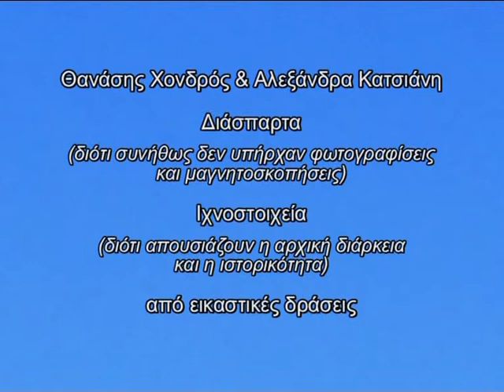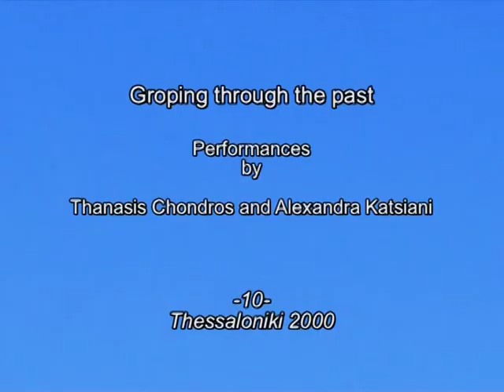Thanasis Chondros and Alexandra Katsiani 10